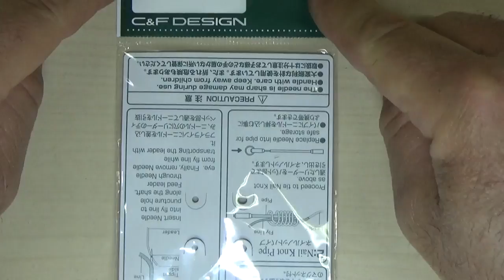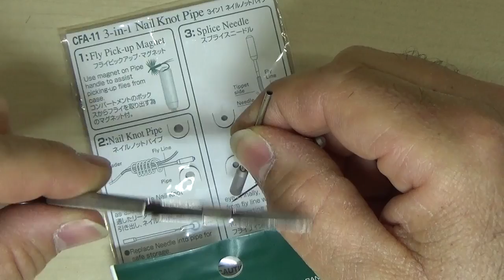N°51- Nœuds de raccord bas de ligne / soie - Mardi 7 mars 2017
Quelques exemples de nœuds de raccord entre le bas de ligne et la soie, par Lionel GONINET.